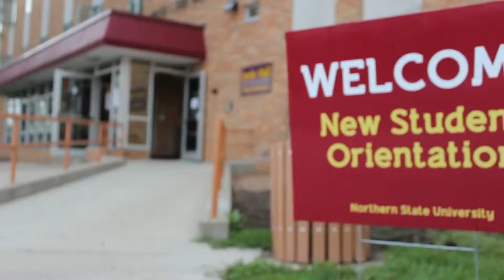Northern State University Welcome Week Video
Check out NSU’s Welcome Week move-in day to find out how Northern State sets the stage for another amazing year!